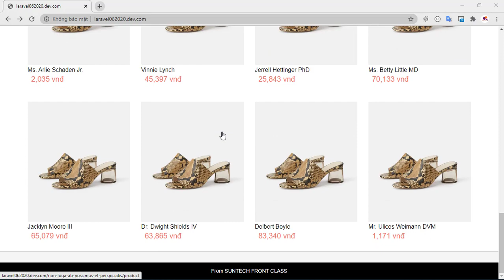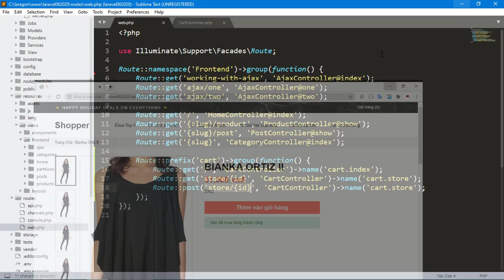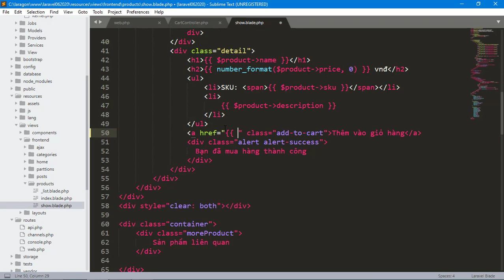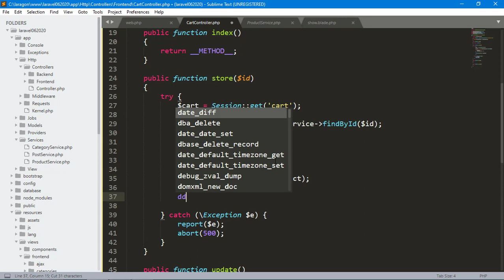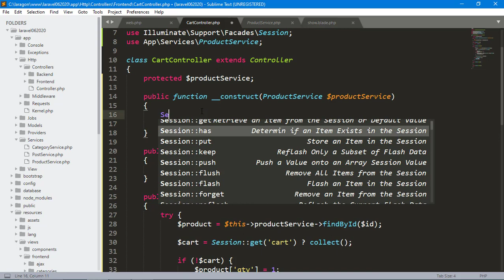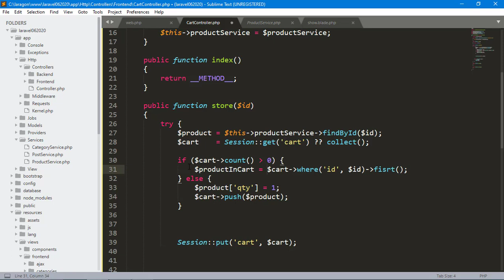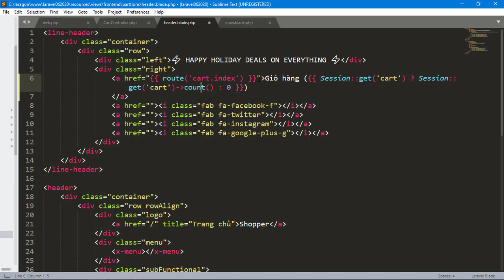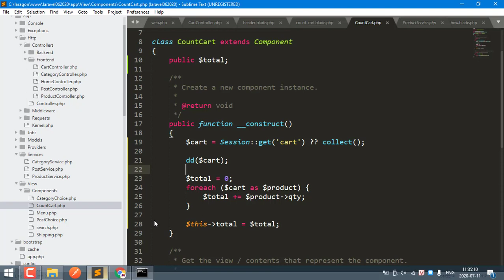Laravel Class Day 9 (Giỏ hàng phần 2)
Chức năng giỏ hàng là chức năng phổ biến ở hầu hết ở các trang bán hàng hoặc những hệ thống thương mại điện tử.

Video này hướng dẫn các bạn xây dựng trang giỏ hàng theo cách đơn giản nhất để các bạn có thể áp dụng vào project của mình